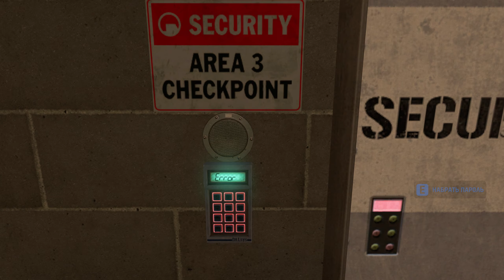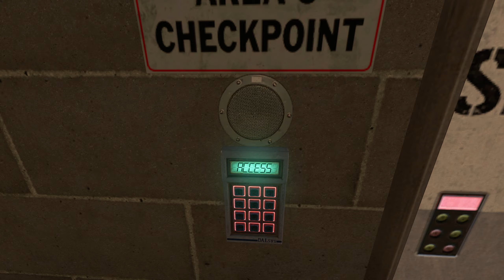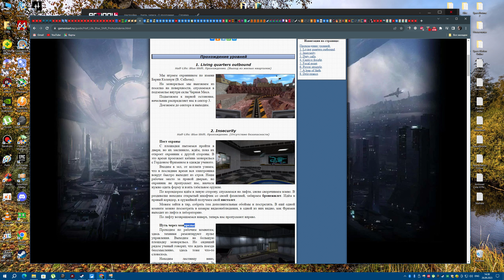Black Mesa - Blue Shift - отбытие из жилых секторов - ненадёжность